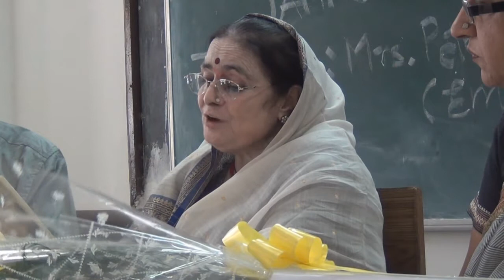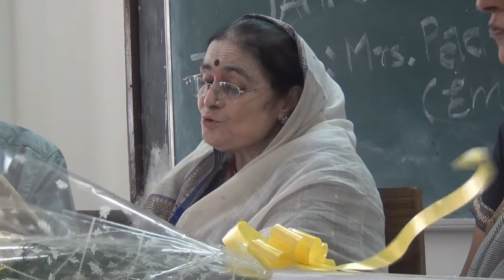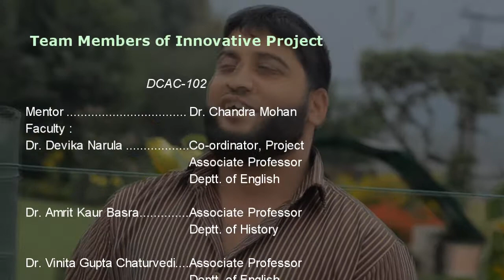DCAC project 102 documentary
The video that was made for the Delhi College of Arts and Commerce project 102:"The Symphonies of Life in Nature and Environment"